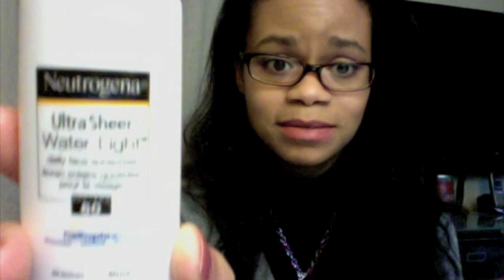Skincare Mini Reviews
Products mentioned:
-Paula's choice 2% beta hydroxy acid lotion (Paula's Choice.com)
-Freeman pineapple enzyme mask (drugstore)
-Alba kukui body oil (from their Hawaiian line) alba.com or drugstore
-Neutrogena Ultra Sheer Water Light SPF 60 sunscreen
-Bioderma H2O sensibio (drugstore or Bioderma.com)
-Reversa eye contour cream 4% glycolic acid SPF 15 (drugstore
-Rexaline hyper hydrating anti wrinkle serum (Sephora.com)